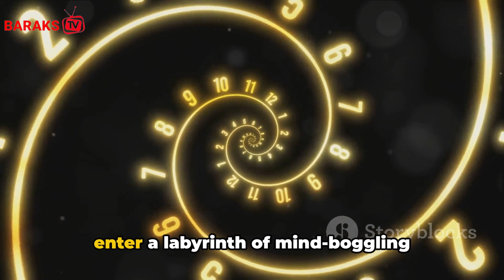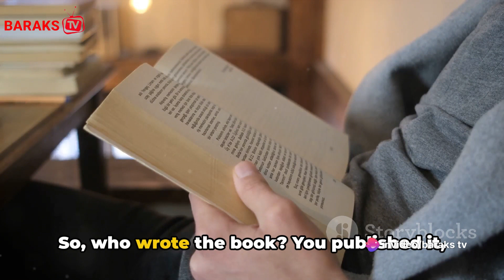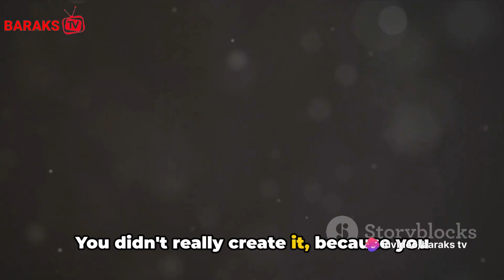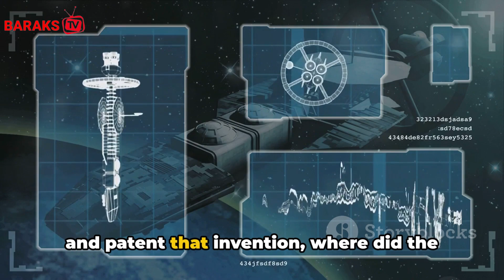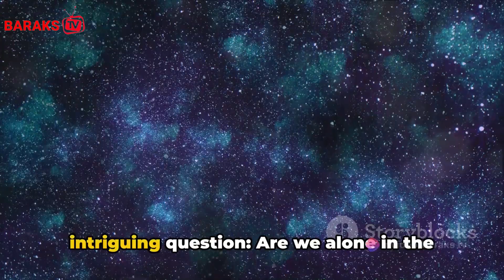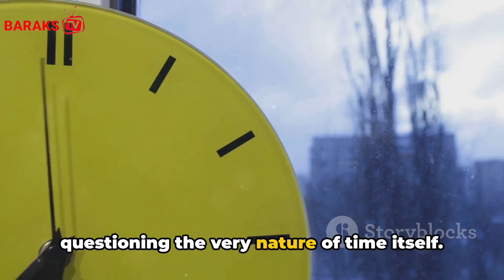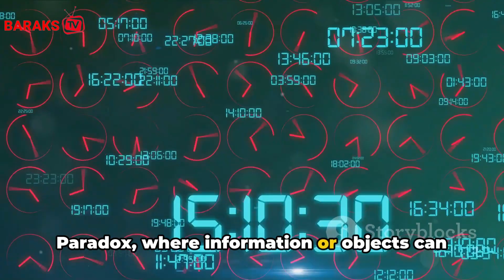8 Time Paradoxes That Keep Scientist Awake At Night! - Dare to Think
In this video, we delve into the fascinating world of time paradoxes that will make your head spin! Join us as we explore 8 mind-boggling scenarios that challenge our understanding of reality and the concept of time itself. From the Grandfather Paradox to the Bootstrap Paradox, get ready to question everything you thought you knew about cause and effect.

🕰️ Which time paradox do you find the most mind-bending? Get ready to have your mind blown!

OUTLINE:
00:00:00
Introduction to Time Paradoxes

00:00:55
Grandfather Paradox

00:01:51
Bootstrap Paradox

00:02:42
Predestination Paradox

00:03:36
Ontological Paradox

00:04:30
Fermi Paradox

00:05:18
Twin Paradox

00:06:07
Polchinski's Paradox

00:07:01
Conclusion